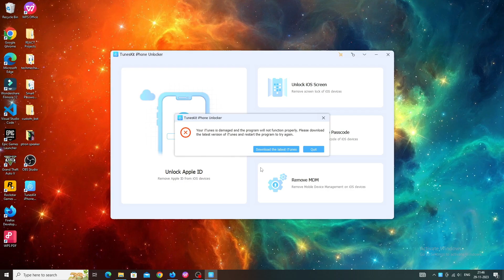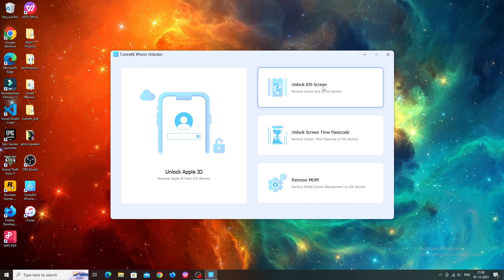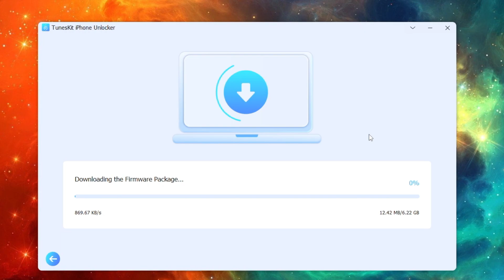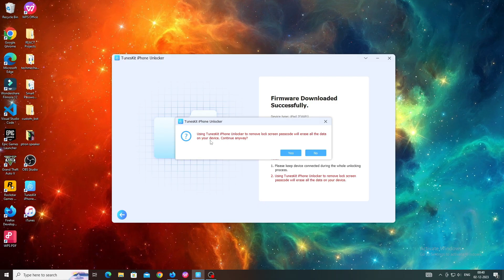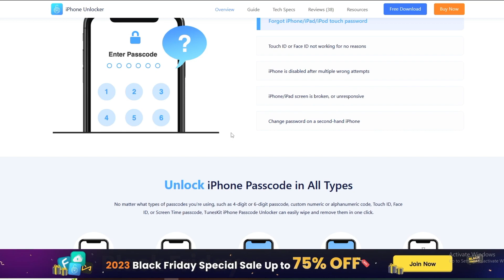Unlock iPhone without passcode with TunesKit iPhone unlocker || Remove Apple ID without password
Unlock iPhone without passcode with TunesKit iPhone unlocker || Reset Apple ID || Remove Apple ID without password

About Video 🤷‍
Hi All. If you forgot the pin of your iphone or ipad, then this video is for you. You can easily unlock your apple device without any password. Also you can remove apple ID as well. This is review video of Tuneskit iphone unlocker.

Unlock iPhone without passcode, forgot Apple ID, Reset Apple ID, Remove Apple ID without password, TunesKit 2023 Black Friday Special Sale, Black Friday Event.